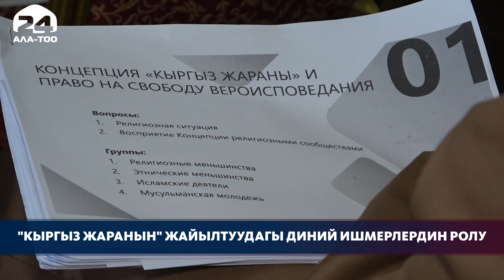"Кыргыз жаранын" жайылтуудагы диний ишмерлердин ролу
Мусулмандар, христиандар, буддистер, бахаилер жана башкалар. Мына ушундай диндерди тутуу эркиндигине карабастан бардык кыргызстандыктарды жарандык иденттүүлүк, тагыраак айтканда, “Кыргыз жараны” деген түшүнүк бириктирип турат. Мындай пикирди мамлекеттик органдардын, диний жана бей өкмөт уюмдардын жана БУУнун Кыргызстандагы өнүктүрүү программасынын өкүлдөрү «Кыргыз жараны» концепциясынын этностор аралык жана диний мамилелерге тийгизген таасири» аттуу тегерек столдо айтылды.